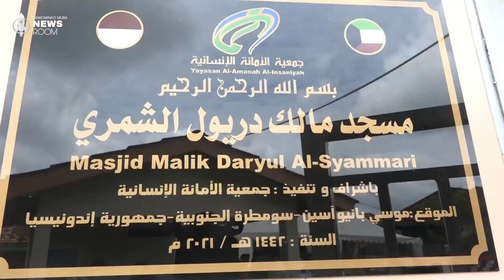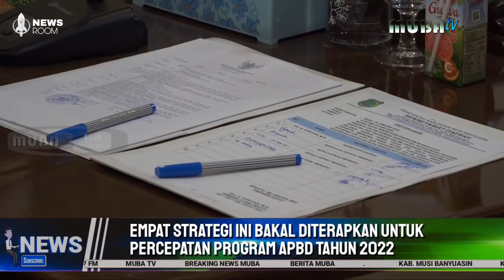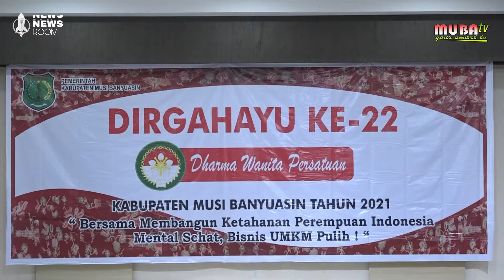UDATE INFORMASI MUBA TERANGKUP DALAM DINKOMFO BERITA SEPEKAN - MUBA TV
UDATE INFORMASI MUBA TERANGKUM DALAM DINKOMFO BERITA  SEPEKAN - MUBA TV